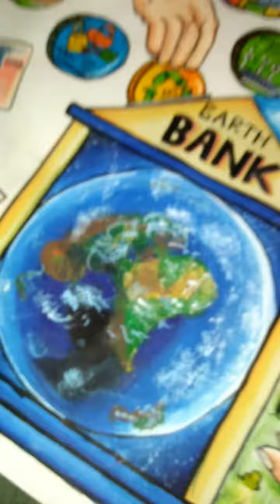Earth 🌎 Day Drawing Making.. My This Drawing Won 3 Competition